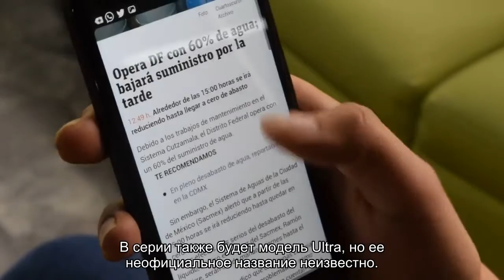Xiaomi готовит «Зевса» и «Купидона». Что это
Появились новые данные о следующей серии флагманских смартфонов Xiaomi.